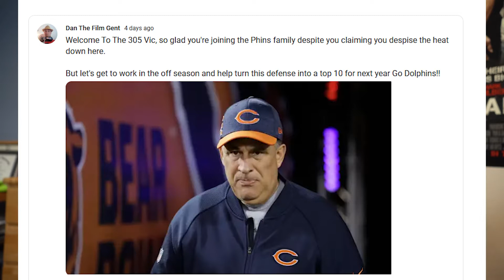Vic Fangio To Come To Miami.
Well it looks like it's official. This Fall Fangio's gonna take his defensive talents to South Beach and join the Miami Dolphins.